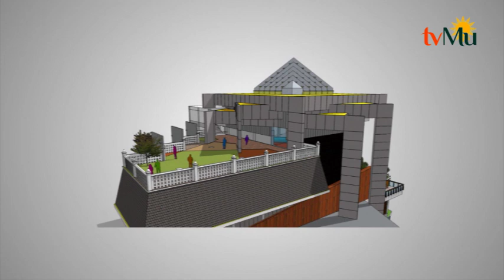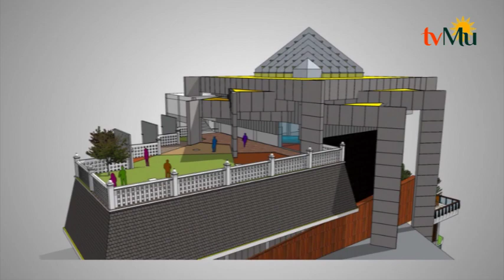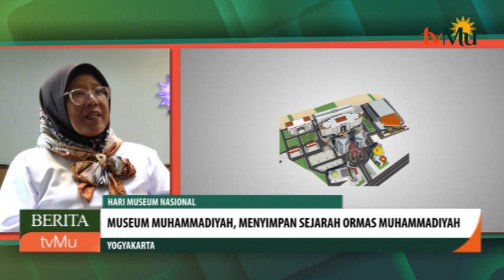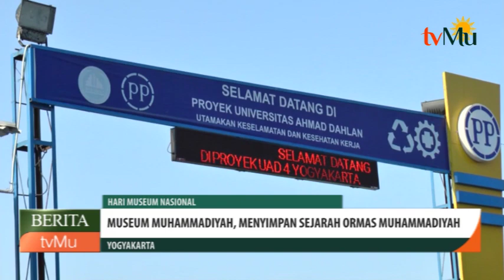Museum Muhammadiyah Simpan Sejarah Muhammadiyah